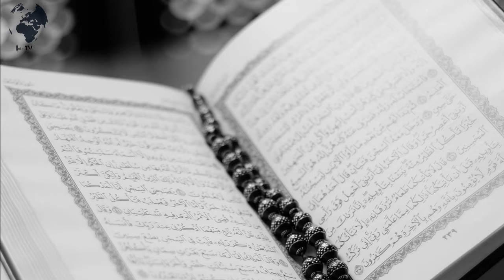Reality about Babri Masjid | Info TV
Reality about Babri Masjid | Info TV Documentries